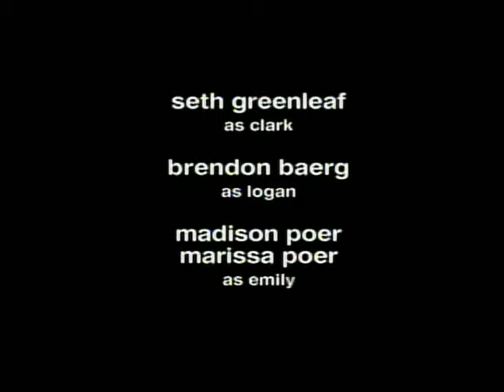Yes Dear S04E16